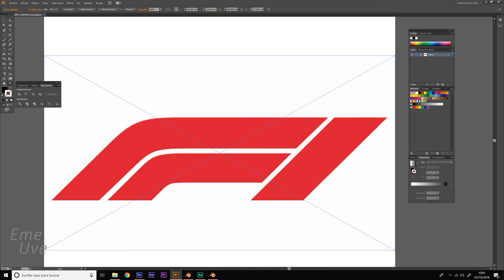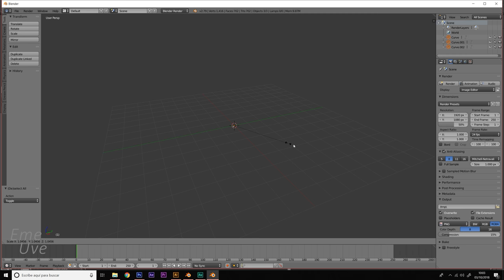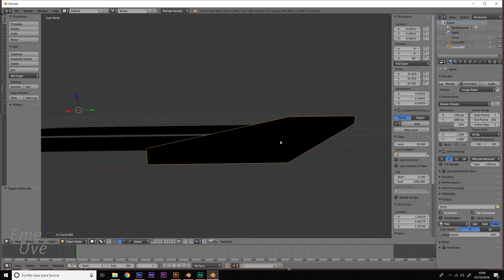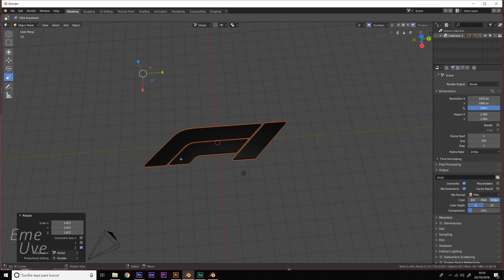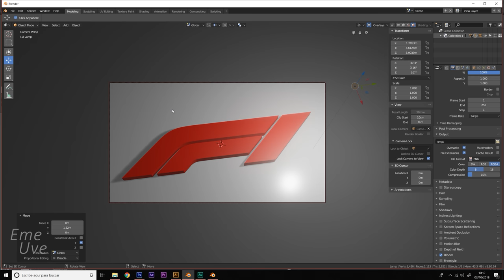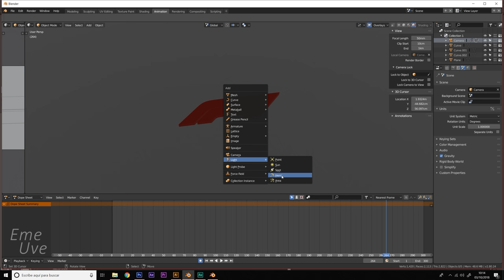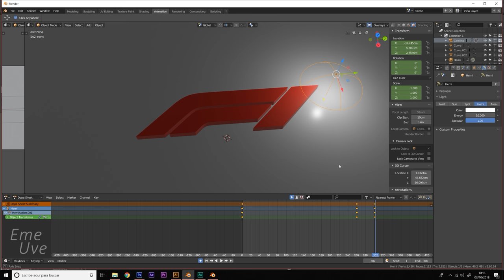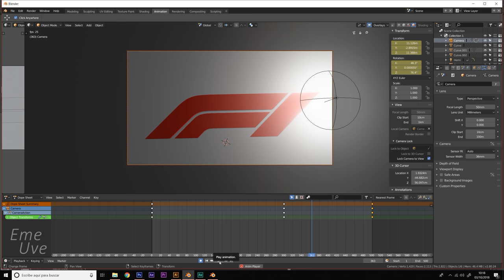Tutorial Blender Español para principiantes - Pasar logotipo 2D a 3D - [MUY FÁCIL🖱]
Aquí tenemos el nuevo tutorial de hoy.
Se trata de un tutorial para pasar un logotipo que tengáis en vectorial y querráis darle un lavado de cara o hacer algún tipo de animación con el.
Será muy útil para diseñadores en trabajos publicitarios así como para identidades corporativas.